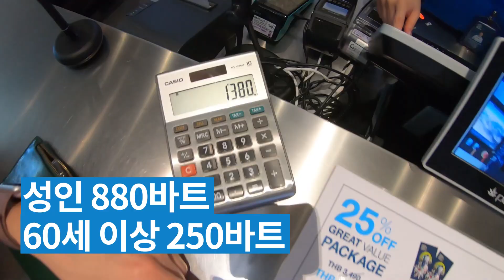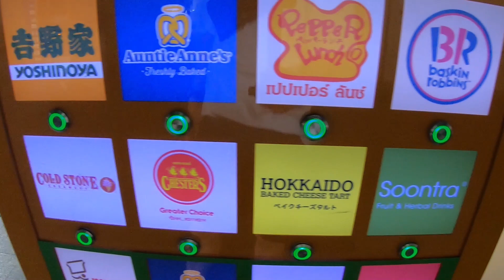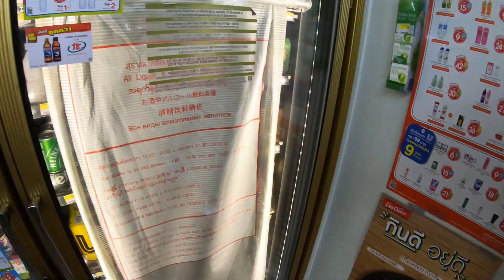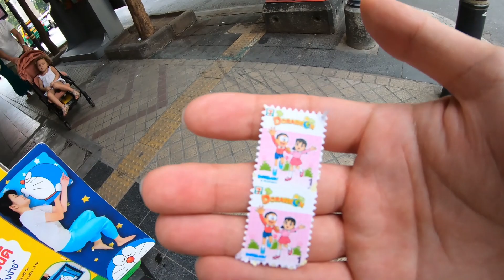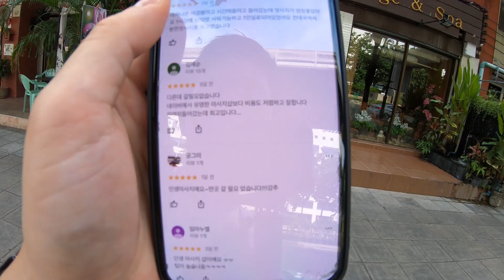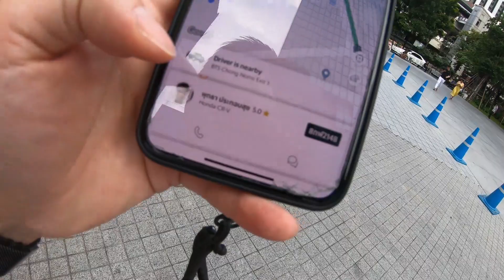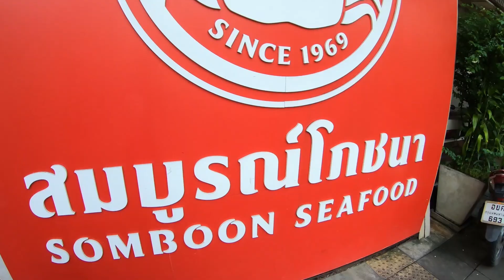방콕 골목 투어(청논시역) 그리고 내가 아는 정보 공유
안녕하세요!
마하나콘 건너편 골목을 투어하였습니다.!
식당과 카페, 호텔 그리고 시장골목!
별점 높은 마사지 샾 도 있으니까!
실롬을 다녀오실분들은 도움되길 바랍니다!
코로나 조심하세요 여러분!!